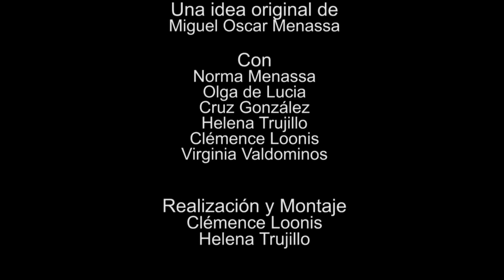45 ELLAS CONVERSACIONES DIVERSAS: ¿ESTAMOS MARCADAS?